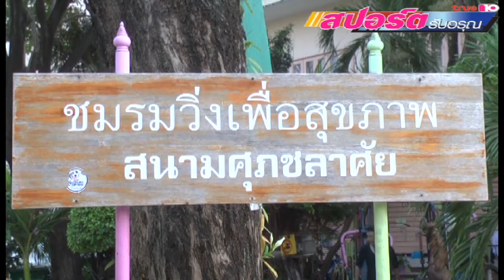[ธันยเดช กด ไลค์] รวมปอดคนกรุง สถานที่ออกกำลังกลางใจเมือง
ไปสำรวจสถานที่ออกกำลังกายที่ตั้งอยู่ใจกลางเมือง อันเปรียบเสมือนเป็นปอดของคนกรุงเทพในยุคปัจจุบัน เริ่มจาก สนามกีฬาไทยญี่ปุ่น ดินแดง ,ราชมังคลากีฬาสถาน หัวหมาก และสนามศุภชลาศัย สนามกีฬาแห่งชาติย่านปทุมวัน ซึ่งทั้ง 3 ที่ถือเป็นพื้นที่ที่โอกาสให้กับประชาชนทั่วไปได้เข้าไปออกกำลังกายได้ตลอดทั้งวัน โดยเฉพาะช่วงเย็นหลังเลิกงาน ที่สำคัญไม่เสียค่าใช้จ่ายใดๆทั้งสิ้น

ความเคลื่อนไหววงการกีฬา ผลการแข่งขัน เรื่องขำขันสนุกสนานทั้งในและนอกสนาม ของซุป'ตานักกีฬาคนดัง มาติดตามพวกเราสปอร์ตรับอรุณเพิ่มเติมได้ตามช่องทางนี้